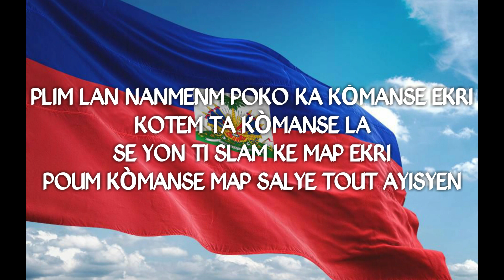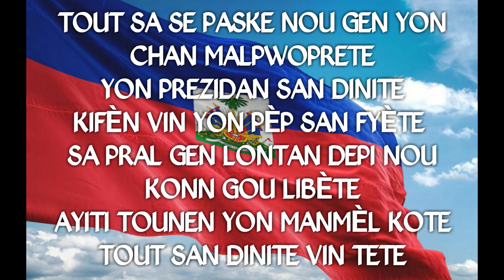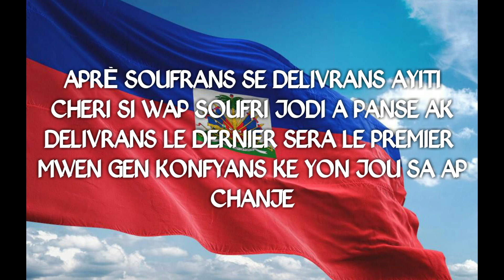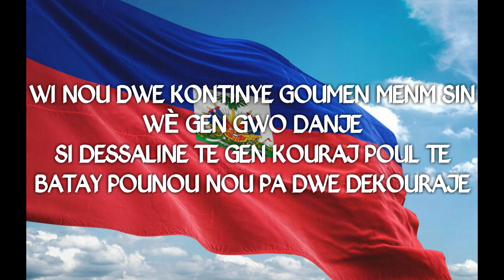ESPERANS - TRÉSORS DE L'HORIZON HAÏTI ( Videyo lirik ofisyèl )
slam music ayiti chanjman manifestation prezidan TRÉSORS DE L'HORIZON HAÏTI.

TRÉSORS DE L'HORIZON HAÏTI